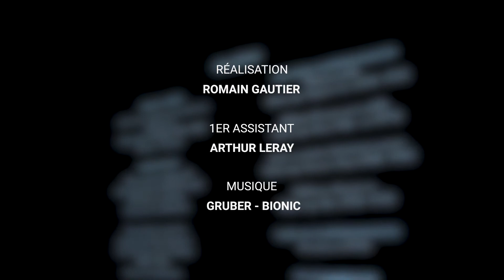Focus on...METSURIN TARINA (THE WOODCUTTER STORY) by Mikko Myllylahti | SDLC2022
"Setting his farcical, philosophical tale in the bare landscapes of northern Finland, Mikko Myllylahti created a unique and colourful world, with its very own logic and hopeless humour." - Frédéric Mercier
"Avec cette fable philosophique et burlesque, Mikko Myllylahti invente dans les paysages nus du nord de la Finlande un monde pittoresque et inédit régi par sa propre logique à l'humour désespéré." - Frédéric Mercier